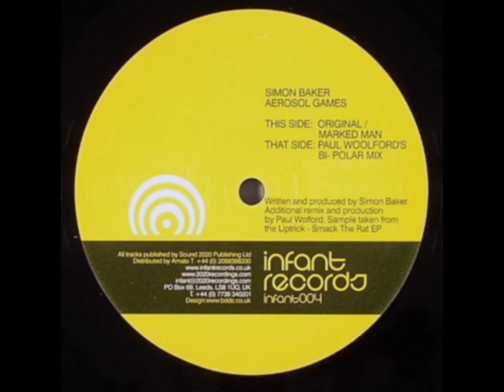Simon Baker - Marked Man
Simon Baker ‎– Aerosol Games
Label: Infant Records ‎– infant004
Format: Vinyl, 12"
Country: UK
Sortie: 09 Jan 2006
Genre: Electronic
Style: House, Electro, Tech House